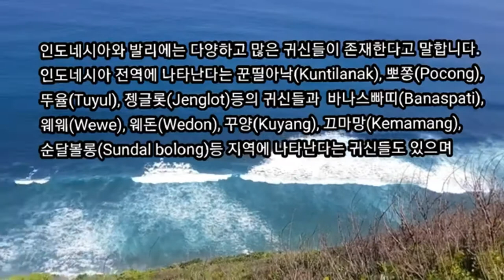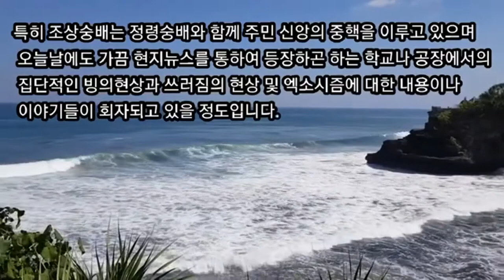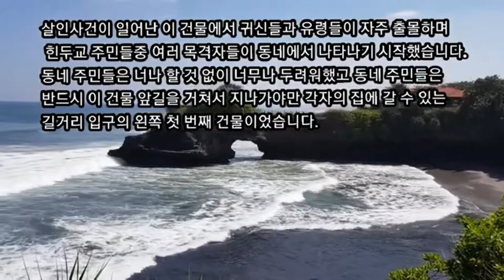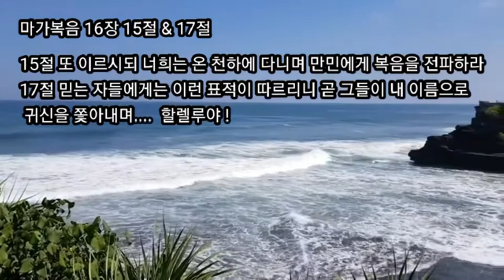[간증]발리 고아원에서 생긴 일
발리에서 생긴 살인사건 이후 나타난 역사,
유령과 귀신 발생 이후
어린이들의 기도와 찬양을 통해
역사하신 하나님에 대해 간증한 영상입니다.